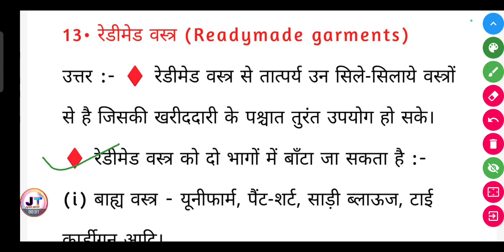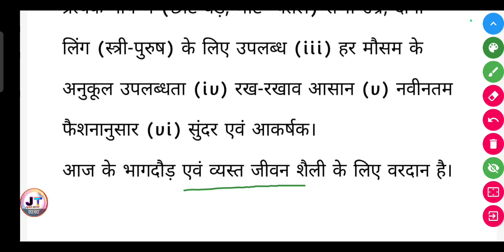रेडीमेड वस्त्र क्या होता है? | readymade garments Kya hota Hai